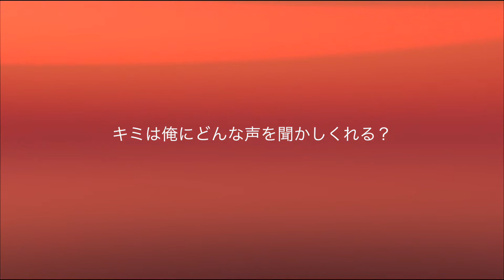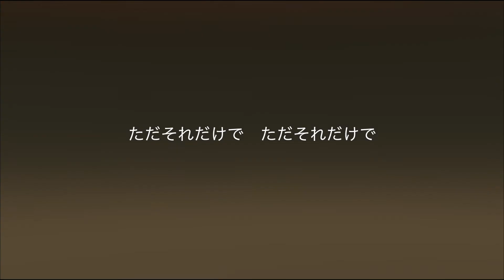『SOREDAKEDE / VADER』- Lyric Video - fr.UPPER CUT RECORDS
◾️VADER公式 instagram

◾️UPPER CUT RECORDS MUSIC VIDEO